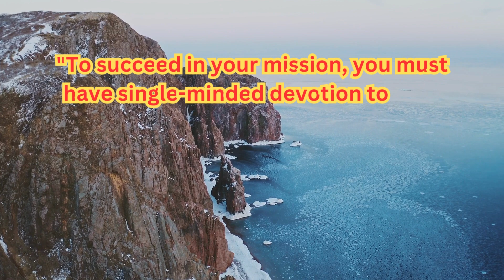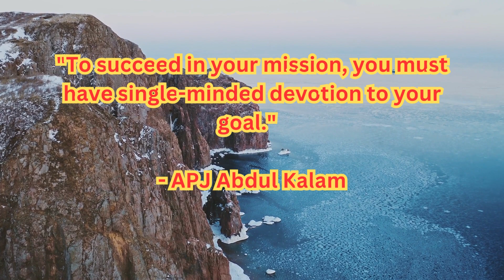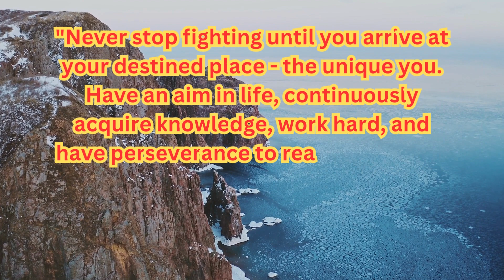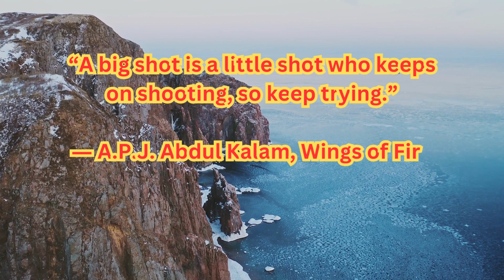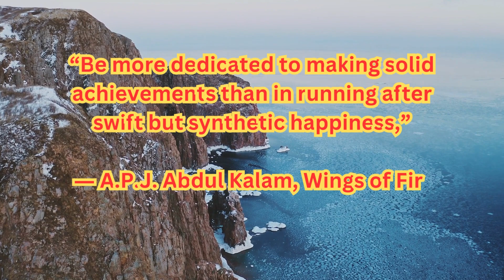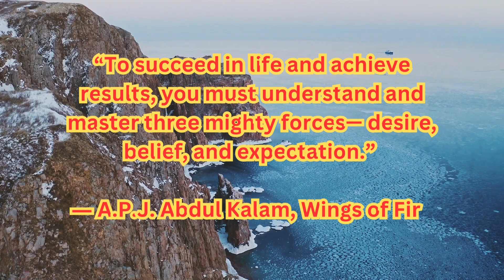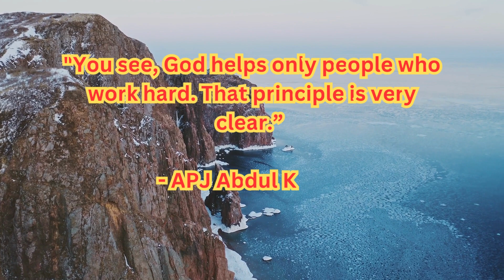APJ ABDUL KALAM SIR SUCCESS MANTRA FOR ALL STUDENTS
In this video you will get great motivation from Apj Abdul kalam sir's inspirational words

This content doesn’t belong to me, it is edited and shared only for the purpose of awareness, and if the content OWNER (visual/audio) of this content has any issue, we request you to directly message me to solve the problem